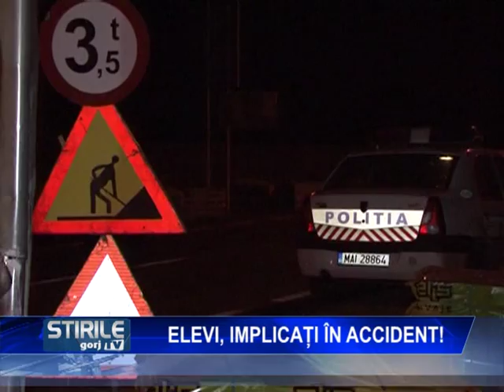elevi implcati in accident